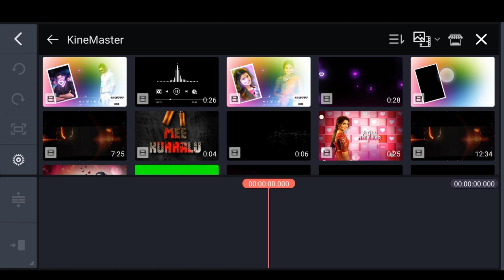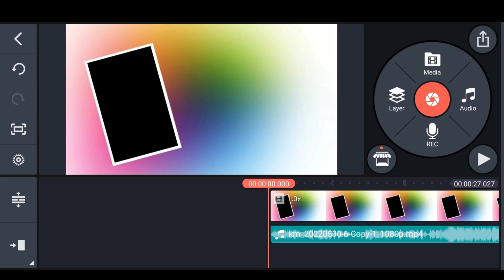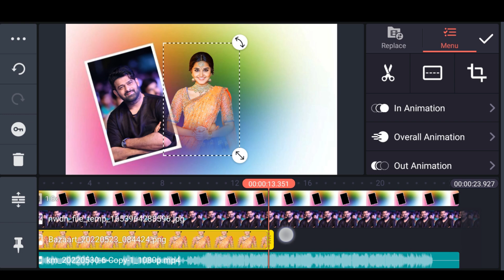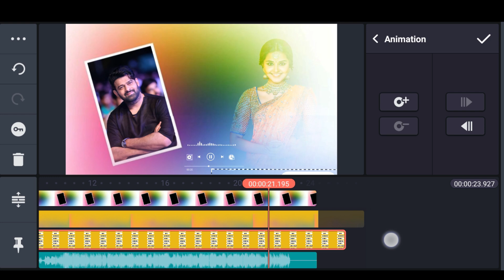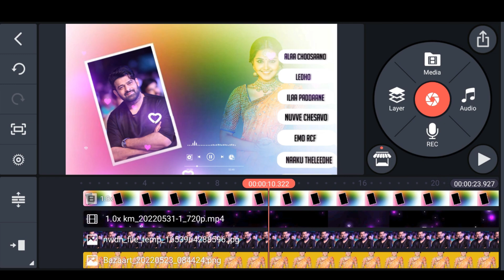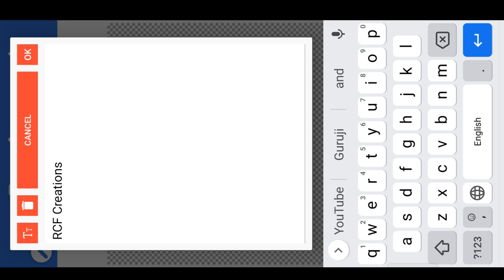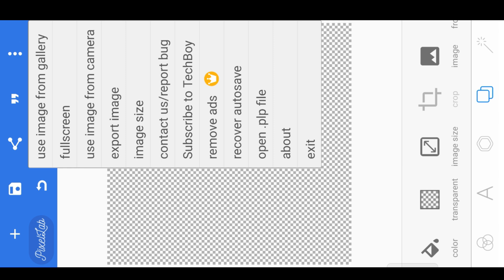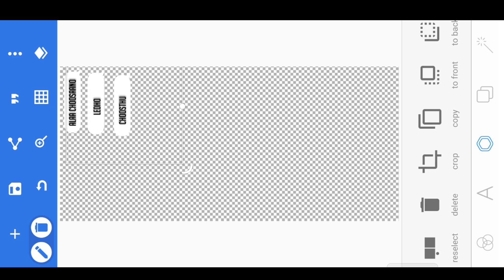Beautiful Photo chatting Lyrical Video Editing in Kinemastar Tutorial trending lyrical video editing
New Trending Lyrical chat Box video editing in Kinemaster Editing Full lyrical video editing

Please contact.

New Trending Lyrical chat Box video editing in Kinemaster Editing Full lyrical video editing 4k